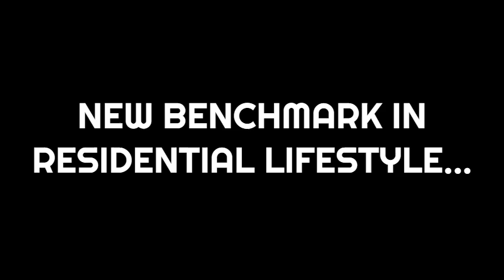M3M Crown - A Royal Life At Sector 111, Dwarka Expressway Gurugram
M3M Crown is a perfect residential project from all aspects and it is designed from the viewpoint of the essentials and desires of common people. The everyday green neighboring with world-class facilities and amenities provide you with comfortable and luxurious living in Sector 111, Dwarka Expressway, Gurgaon.

Living in M3M Crown Sector 111, Dwarka Expressway Upcoming Flats in Gurugram will develop new meaning, these high-rise apartments come with world-class facilities. Preferences for normal lifestyles and stylish lifestyles. This project is offering 3BHK and 4BHK Ultra-Luxury Apartments.